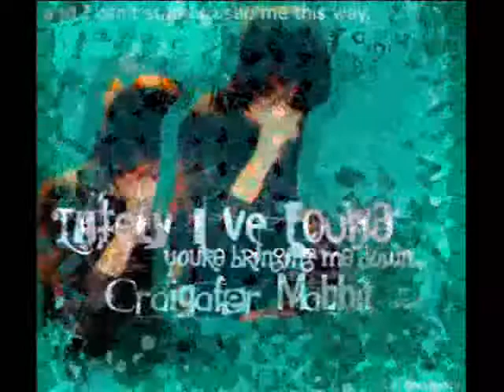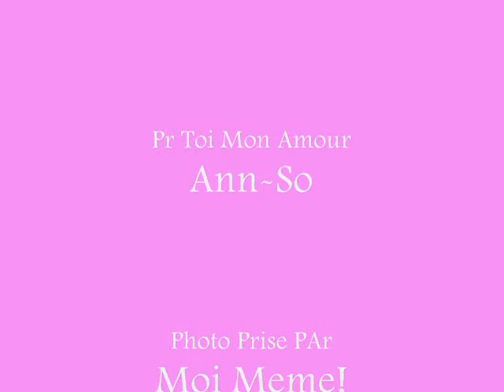Pete 'N' Craig!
SexXy Boy'S Just Craig!